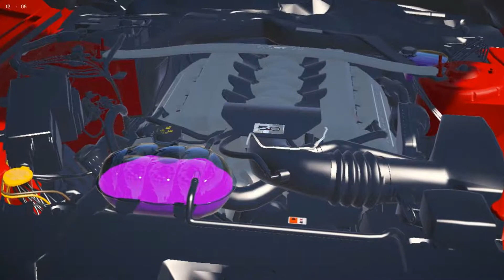Ford Mustang GT 2018 GTA 5